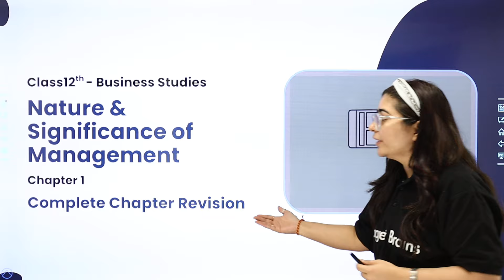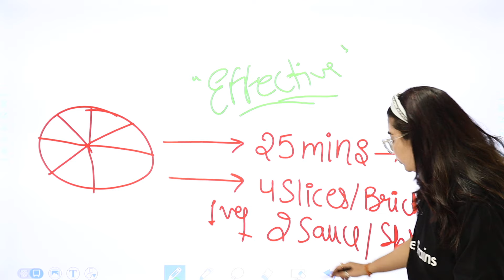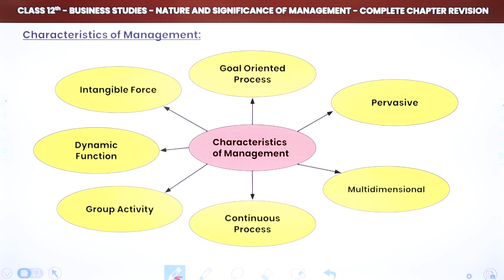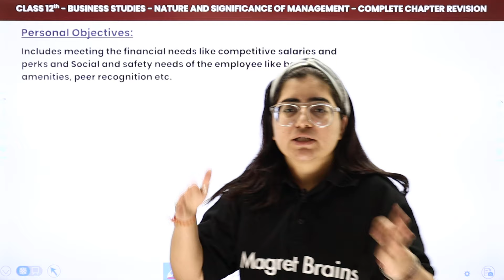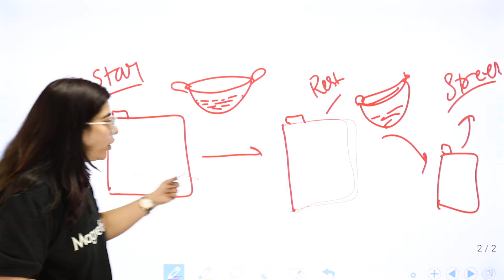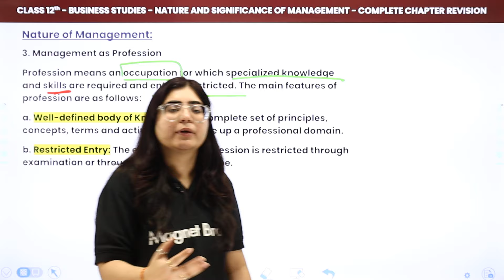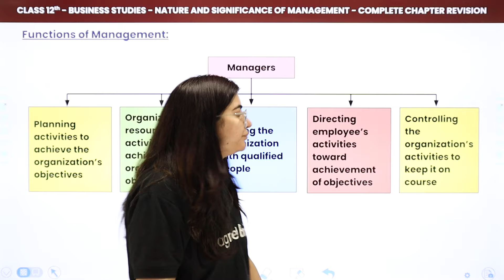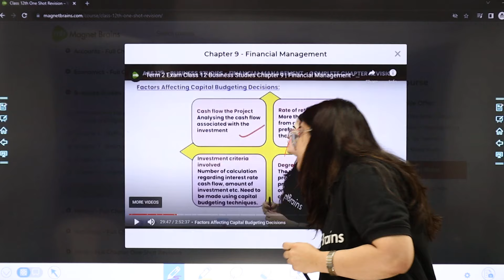One Shot Revision - Nature & Significance of Management | Class 12 Business Studies Chapter 1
✔️ Class: 12th (Term 2 Exam)
✔️ Subject: Business Studies
✔️ Chapter: Nature and Significance of Management (Chapter 1)
✔️ Topic Name: Nature & Significance of Management- One Shot Revision
✔️ Topics Covered In This Video (By Payal Mam): Complete revision of Chapter 1 nature and significance of management
00:00 Introduction: Nature and Significance of Management (Chapter 1)
00:25 Nature & Significance of Management Introduction
01:49 Meaning/Concept of Management
10:37 Effectiveness vs Efficiency
22:16 Characteristics of Management
34:30 Management Objectives
44:17 Social Objectives
44:54 Personal Objectives
47:08 Importance of Management
01:03:07 Nature of Management
01:22:49 Levels of Management
01:30:09 Functions of Management
01:36:35 Coordination
01:38:39 Features of Coordinations
01:42:47 Importance of Coordination
01:47:31 Website Overview